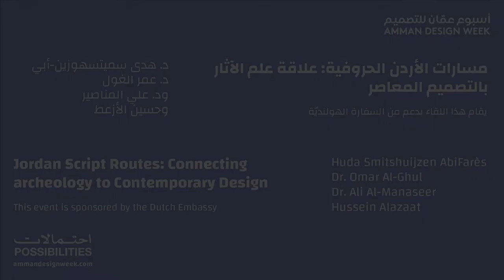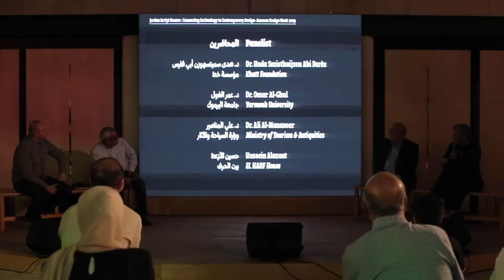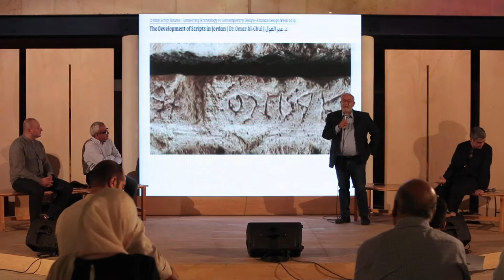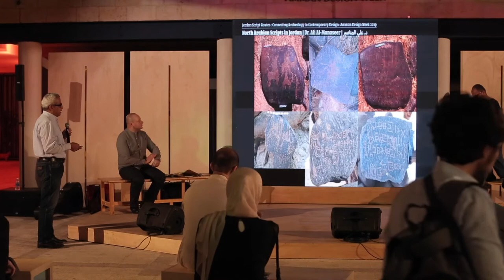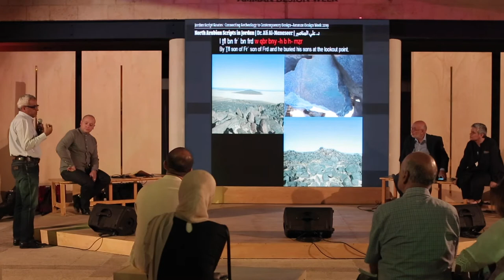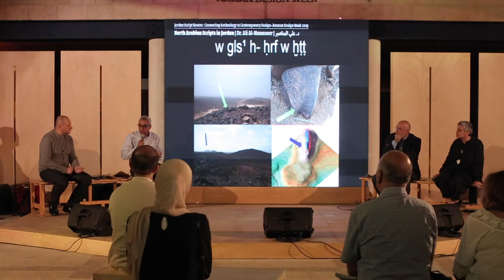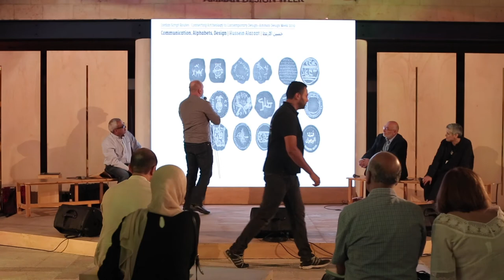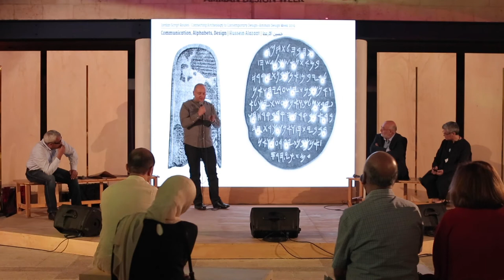Jordan Script Routes: Connecting Archeology to Contemporary Design | Amman Design Week 2019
يعتبر الشرق الأوسط مهداً للحضارات (الأديان واللغات والتقاليد)، وموقعاً تتقاطع فيه الطرق التجاريّة التي تجاوزت الحدود الوطنيّة والهويّات العصريّة. وفي هذه الطرق، تم تداول المعرفة على مر القرون، حيث تكلّم المارّون عبرها وكتب بعدّة لغات، وتبنّوا أفكاراً ومهارات استعاروها من الآخرين لتلبّي احتياجاتهم. والآن، تشهد قصّة النصوص المكتوبة في الشرق الأوسط على هذا الثراء والتنوّع والسيولة الثقافيّة.

يتم الحديث في هذا النقاش حول أهميّة الدور الذي لعبته النصوص المكتوبة في تحديد والحفاظ على الهويّة الثقافيّة للحضارات السابقة والحاليّة. كما تتم مناقشة العلاقة ما بين التراث القديم والتصميم المعاصر، وكيفيّة إثراء علم الآثار وعلم الحفريّات التصميم المعاصر، وإلهام أبحاث تصميميّة أكثر تجذّراً في الثقافة. يشارك في النقاش كل من د. هدى سميتسهوزين-أبي فارس (مؤسّسة خط)، ود. عمر الغول (جامعة اليرموك)، ود. علي المناصير (وزارة السياحة والآثار)، وحسين الأزعط (بيت الحرف).

يقام هذا اللقاء بدعم من السفارة الهولنديّة.

د. هدى سميتشد. هدى سميتشويزن أبي فارس هي المديرة المؤسسة لمؤسسة خط ولدار النشر "خط بوكس". وهي حاصلة على شهادات في التصميم الجرافيكي وتاريخ التصميم من جامعة ليدن، وجامعة ييل، ومدرسة رود آيلاند للتصميم (RISD). وهي عضو في Aliance Typographique Internationale (AGI). وهي متخصصة في البحوث في التصميم الخطوطي والتصميم بشكل عام.

The Middle East has been a cradle of several civilizations (religions, languages, and traditions), and a site of crossing trade routes that transcended modern national borders and identities. Not only goods, but also knowledge has over the centuries crossed the permeable borders along the caravan routes, as people spoke and wrote in several languages, borrowed from each other, and adapted ideas and skills to their respective needs. The story of written scripts in the Middle East testifies to this cultural wealth, diversity and fluidity.

The panel discussion will reflect on the important role that scripts have played in defining and preserving the cultural identity of past and present civilizations. It will discuss the relationship between ancient heritage and contemporary design; how the fields of archeology and paleography can enrich contemporary design and inspire a more culturally rooted design research. Participants include Dr. Huda Smitshuijzen AbiFarès (Khatt Foundation), Dr. Omar Al-Ghul (Yarmouk University), Dr. Ali Al-Manaseer (Ministry of Tourism & Antiquities), and Hussein Alazaat (Elharf House).

Dr. Huda Smitshuijzen AbiFarès is the Founding Director of the Khatt Foundation and Khatt Books publishers. She holds degrees in graphic design and design history from Leiden University, Yale University, and the Rhode Island School of Design (RISD). She is a member of Aliance Typographique Internationale (AGI). She specializes in typography and design research. She has curated exhibitions and published on design from the Arab World since 2001.